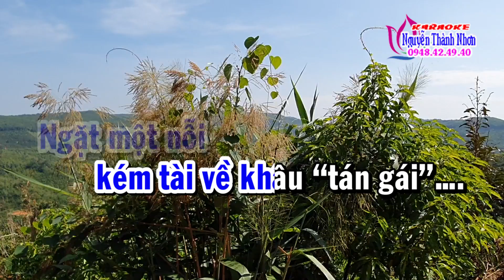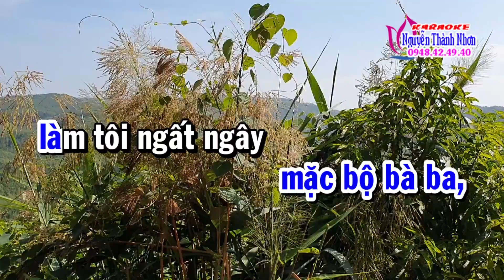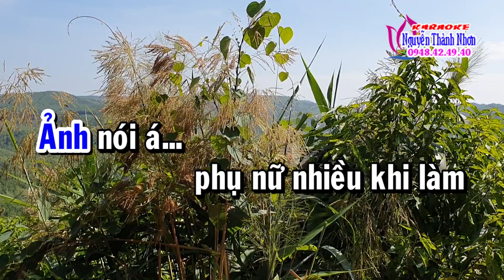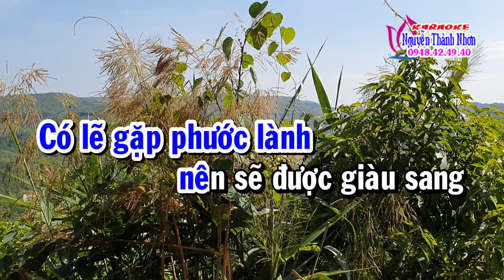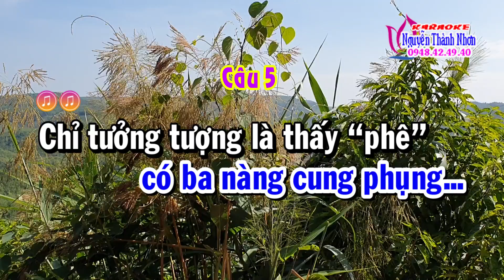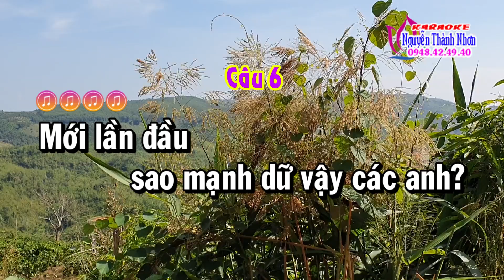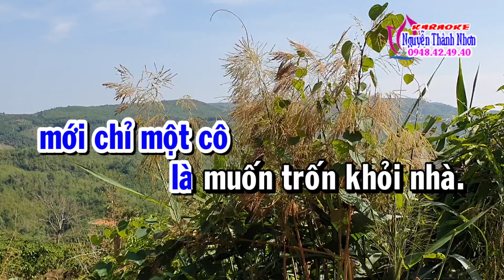Karaoke vọng cổ hài TÔI ĐÒI 3 CÔ VỢ - DÂY KÉP [T/g Thanh Lương]